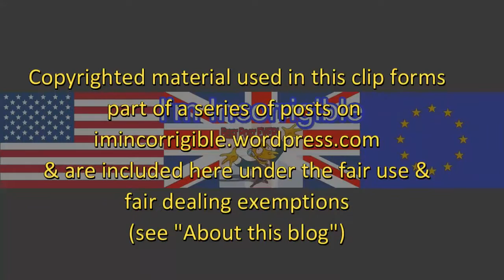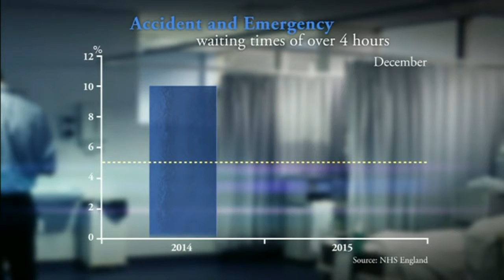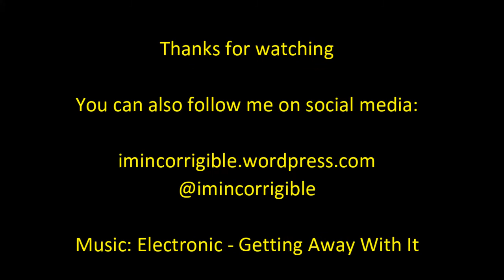Junior doctors' strike (Newsnight)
Newsnight 19 November 2015